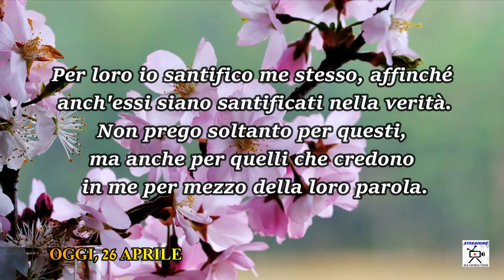Chiesa Cristiana Evangelica di Guidonia-Riflessione 26 Aprile 2022